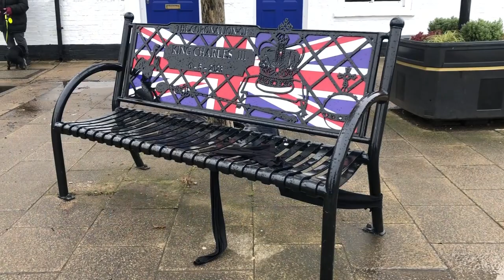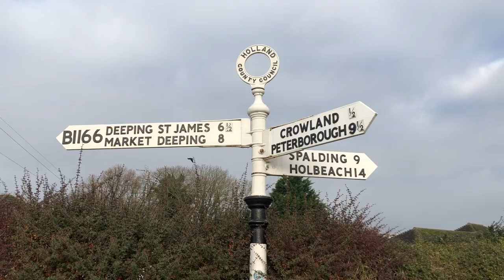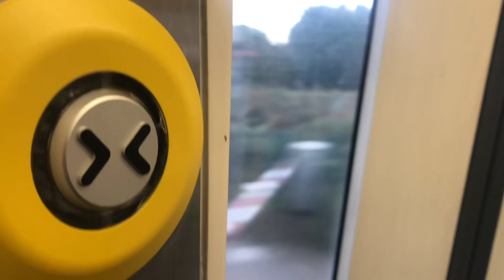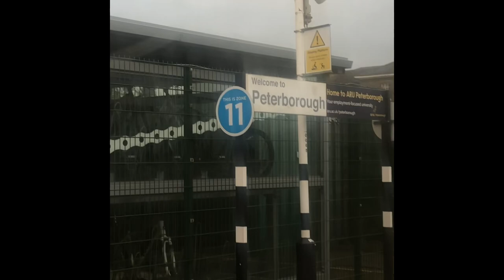‘Look around’ Crowland - A beautiful church and a train ride!!!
Me and the guys took a trip too Crowland where we checked out Trinity bridge (history below) and Crowland Abbey (history below)

We then took a brief trip too Spalding and then got on a train home.

Trinity Bridge is a unique three-way stone arch bridge that stands at the heart of Crowland, Lincolnshire, England. While it once spanned the confluence of the River Welland and a tributary, the rivers have been re-routed, and it now spans nothing significant.

The current bridge dates to the 14th century (built between 1360 and 1390) and replaced previous wooden bridges. The earliest known mention of the bridge is by King Æthelbald of Mercia in 716. In 943 it was mentioned in a charter of Eadred. The bridge is now a scheduled monument and Grade I listed.
The bridge, also known as Croyland Bridge, consists of three gothic arches, and is supposed to have been built in honour of the Trinity, is of an earlier date than the Crusades, the time of building being determined to be of the year 860.
The bridge is predominantly built from Barnack stone, which was quarried about 10 miles to the west of Crowland, and presumably transported by boat on the Welland.
This bridge has three stairways that converge at the top. Originally it spanned the River Welland and a tributary that flowed through the town, although the rivers were re-routed in the mid-seventeenth century and no longer flow anywhere near the bridge. The bridge was an unusual and economical solution to the crossing of two watercourses at their confluence, reducing the need for three separate bridges to a single structure with three abutments.
In 1952 a watercolour of Trinity Bridge was used on a menu for the P&O liner RMS Strathmore. The artist was F. W. Baldwin. A copy can be found in the Victoria and Albert Museum under reference number E.346-2005.
Dry Bridge in Zrenjanin, Serbia, is another example of a bridge no longer crossing water, but it is far larger.

Crowland Abbey was a monastery of the Benedictine Order in Lincolnshire, sixteen miles from Stamford and thirteen from Peterborough. It was founded in memory of St. Guthlac early in the eighth century by Ethelbald, King of Mercia, but was entirely destroyed and the community slaughtered by the Danes in 866.
Refounded in the reign of King Edred, it was again destroyed by fire in 1091, but rebuilt about twenty years later by Abbot Joffrid. In 1170 the greater part of the abbey and church was once more burnt down and once more rebuilt, under Abbot Edward. From this time the history of Crowland was one of growing and almost unbroken prosperity down to the time of the Dissolution. Richly endowed by royal and noble visitors to the shrine of St. Guthlac, it became one of the most opulent of East Anglian abbeys; and owing to its isolated position in the heart of the fen country, its security and peace were comparatively undisturbed during the great civil wars and other national troubles.

Equipment used in vlogs:
iPhone 8